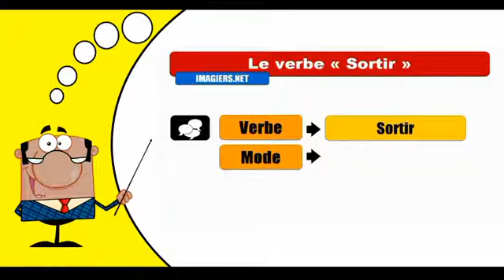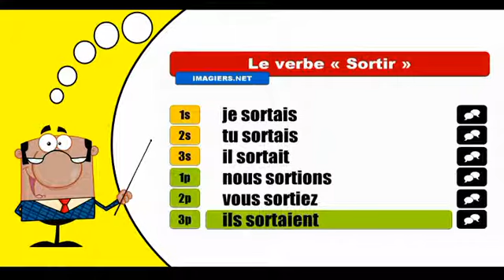Sortir Indicatif Imparfait